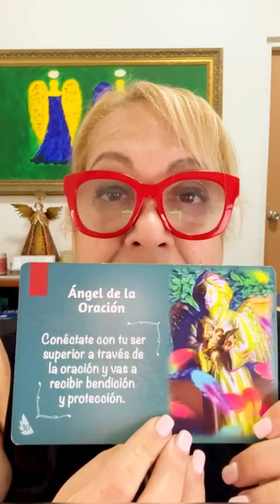💌 Mensaje de los Ángeles para la Semana del 28 de Nov. al 5 e Diciembre ✨ / Joyce Pagán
Mensaje de los Ángeles para la Semana del 28 de Noviembre al 5 de Diciembre!

✨El Ángel del la Oración 🙏🏻✨

✨Conectáte conmigo✨